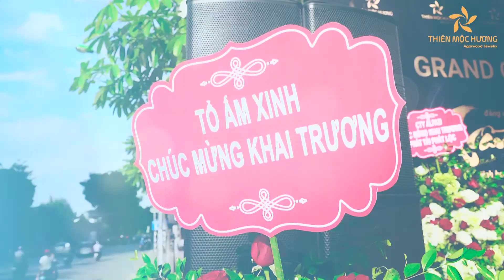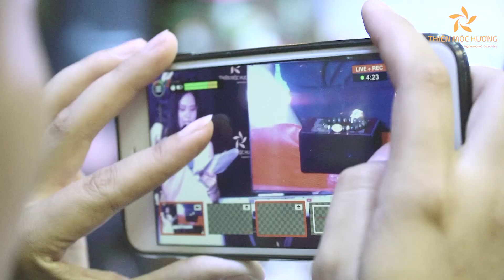[Thiên Mộc Hương] Khai Trương Cửa Hàng Trầm Hương Hà Nội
Thiên Mộc Hương là đơn vị chuyên cung cấp các loại vòng tay, các sản phẩm mỹ nghệ, nhang trầm hương,… từ gỗ trầm nguyên chất. Chúng tôi có xưởng sản xuất riêng, sẵn sàng đáp ứng mọi nhu cầu sử dụng cho người dùng. Ngoài ra các sản phẩm vòng tay gỗ trầm hương Thiên Mộc Hương cũng được xuất khẩu đến nhiều thị trường quốc tế như Nhật Bản, Hàn Quốc, Mỹ… và nhận được sự tín nhiệm cao của người sử dụng.

Bạn có thể liên hệ Thiên Mộc Hương để chọn mua vòng tay gỗ trầm hương, Thiên Mộc Hương sẽ hỗ trợ tư vấn, đặt hàng và giao hàng tận nơi trong thời gian sớm nhất.

Để biết thêm thông tin chi tiết về giá thành sản phẩm cũng như nhận tư vấn về các mặt hàng trầm hương, bạn có thể liên hệ với chúng tôi trực tiếp qua hotline (HCM) – 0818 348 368 (HN). Thiên Mộc Hương sẵn sàng hỗ trợ khách hàng để lựa chọn được sản phẩm ưng ý và hợp phong thủy nhất.

Thiên Mộc Hương cam kết:
✅ Thương hiệu trang sức Trầm Hương Việt đầu tiên dành tặng Nguyên thủ Quốc Tế và chứng nhận UNESCO
✅ Công ty hơn 40 năm kinh nghiệm chế tác và phân phối Trầm Hương tự nhiên
✅ Hơn 100.000 khách hàng tại hơn 20 Quốc Gia.
✅ 100% sản phẩm Trầm hương tự nhiên. Phát hiện trầm giả - bồi thường 100% giá trị sản phẩm.
✅ Chính sách 1 đổi 1 trong 30 ngày, bảo hành thay dây, đánh bóng hạt trọn đời.
Thông tin về Thiên Mộc Hương:
Trụ Sở chính : 71 Nguyễn Khắc Nhu, P. Cô Giang, Q.1, TP. Hồ Chí Minh
Chi Nhánh Hà Nội: 120 Hai Bà Trưng, Quận Hoàn Kiếm, Hà Nội